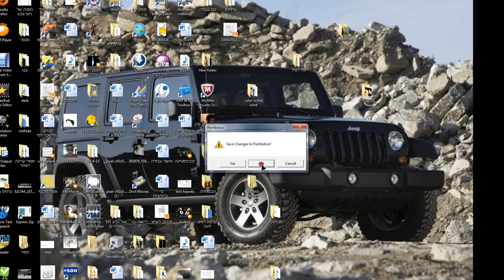נגזרת של מכפלת פונקציות עם שורשים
לעוד פתרונות מלאים מספרי הלימוד היכנסו לאתר של עובד לב ארי

מתוך הספר של בני גורן מתמטיקה חלק א עמוד 878